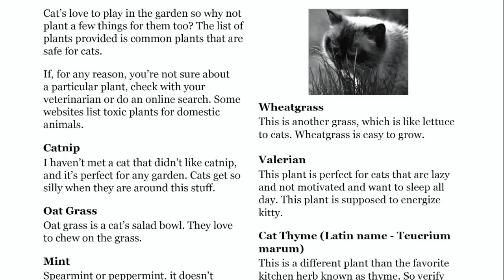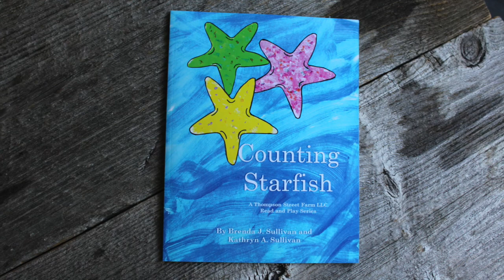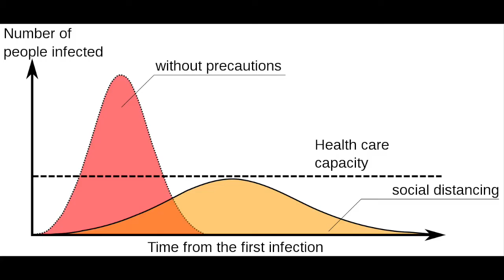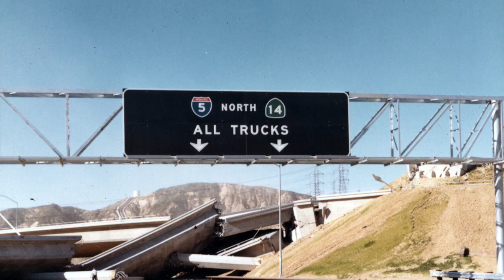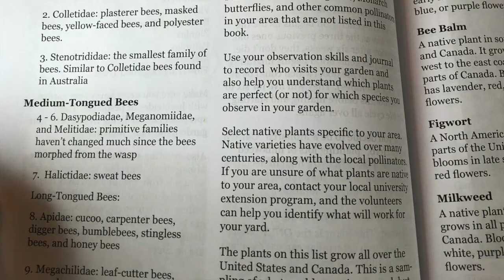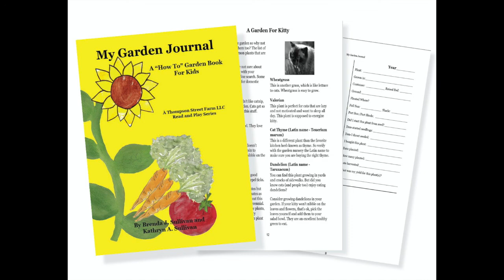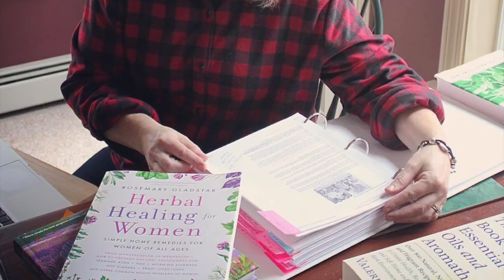05 COVID 19 Colds, Flu and Boosting Your Immune System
Sign up for our newsletter to learn more about herbs, promotions, and news we have to share.

Join us on Sunday's 10 AM EST for Herb Talk Live! On Youtube and Clubhouse with my Co-host Theresa Valendzas

Today I’m talking about the COVID-19 and some precautions you can do to hopefully prevent getting sick.

During the show, I’ll mention some easy recipes you can have on hand just in case.

As we learn about what herbs work better in minimizing mild symptoms of  COVID-19 the ebook updated with primary references.  So make sure you check back to the website for the latest version.

References:
Herbalists and Doctor References:

The Chinese Telemedicine Team Is Here to Fight Against COVID-19 pdf document

Hand Sanitizer and Mask Information:

Calling All People Who Sew And Make: You Can Help Solve 2020 N95-Type Mask Shortage

Farm to Bath| Our philosophy is to live a locally focused naturally beautiful life, a lifestyle choice that is infused into the products we make. The ingredients are locally grown and/or acquired and are as basic and pure as nature itself. Each bar is full of fragrant aromatics that provide a rich moisturizing lather with no artificial colors or preservatives added - naturally beautiful!

My Garden Journal: A How To Garden Book For Kids| Gardening is a learned skill - everyone has to start somewhere, and a journal provides the best way to improve your gardening skills to ensure more successes and fewer failures.

The intent of this journal is to simultaneously teach basic gardening techniques while providing a place to record your journey with important information about the "how, when, and where" to grow food and flowers.

There are suggestions on themed gardens such as "A Harry Potter Garden", "A Young Chef's Garden", or a "Monarch Butterfly Superhero Garden" for budding Naturalists and places to either sketch or photograph your plants to remember their appearance for the next growing season.

You'll be amazed at how much you will learn by journaling about your garden!

Special Thank You To Gene Tullio!

The music used in this show is used with permission and is created and produced by Gene Tullio.

Gene's music can be downloaded from Amazon, iTunes, and Spotify.

Social Media Links:

We would love to hear if you tried the recipe(s) from these podcasts.

We’d love to hear if you tried the recipe(s) from these podcasts.